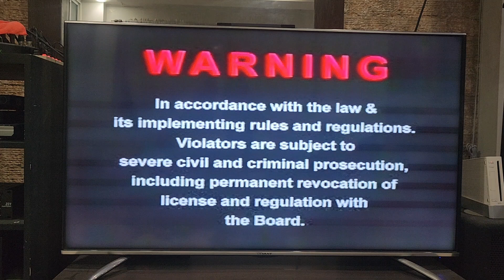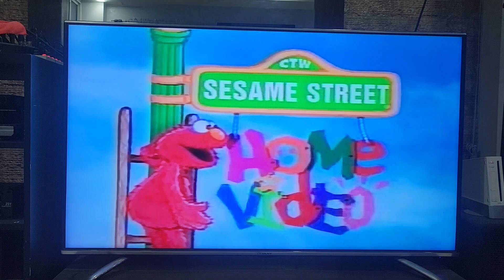Warning/Viva Video/Children's Television Workshop/Sesame Street Home Video 1999 Logo